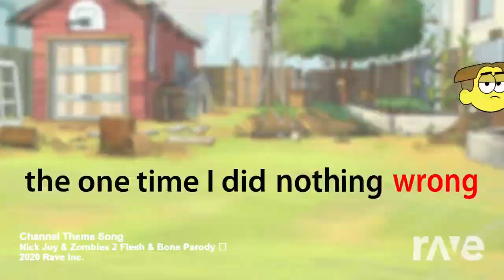Channel Theme Song - Nick Joy & Zombies 2 Flesh & Bone Parody 💥 | RaveDj